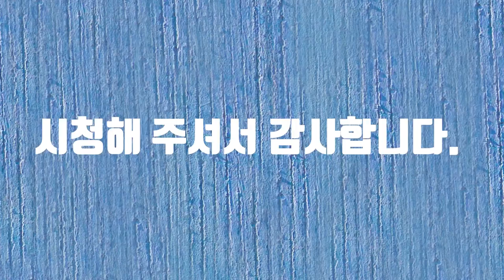쇼츠형 야핏 패러디 챌린지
쇼츠형 야핏 패러디 챌린지에 참여합니다.